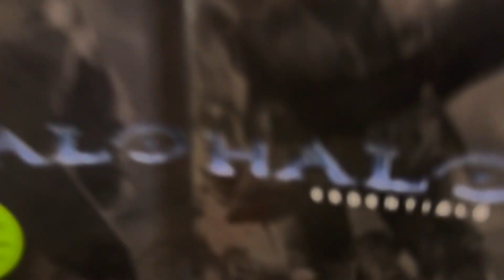Halo 3 Legendary Helmet by Bungie and Microsoft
Legendary Gaming Set.